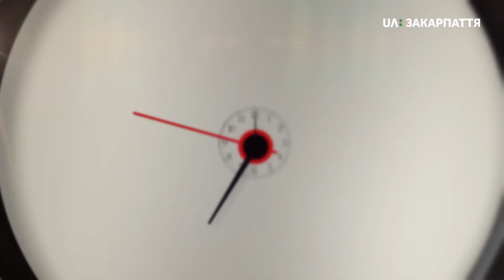Як ранкові ведучі вчилися карвінгу від Оксани Шегеди. "Ранок з UA: Закарпаття"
Телеранок просто смаком не здивуєш. Подавайте гарну презентацію! Два роки поспіль прищеплює нам почуття естетики  -  королева фруктових візерунків Оксана Шегеда. Ви вже знаєте, чим вона вміє вразити на своїй телевізійній кухні.
Філософи кажуть, що смак – це здатність оцінити не спробувавши. Але погодьтеся, коли йдеться про смачні ідеї, то без дегустації -  нікуди. Дивіться, чого нас навчила майстриня з карвінгу Оксана Шегеда і як з майстер-класу…. вийшла ще одна мишача історія.